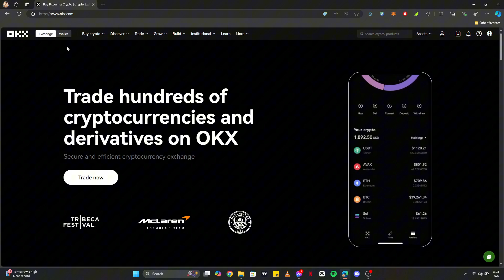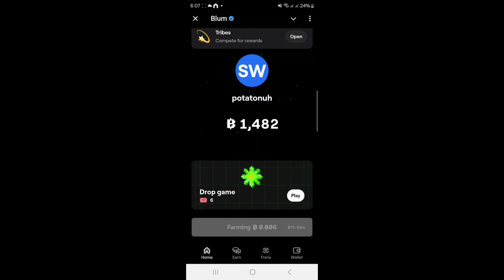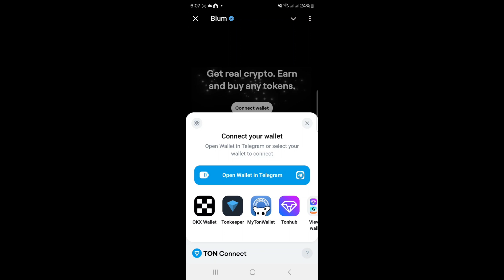How to make your own Web3 Wallet?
This is only for countries where OKX is allowed. Please manage your risk and trade responsibly.